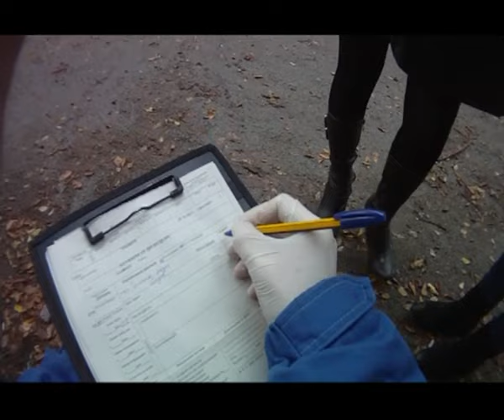НТС. Реанимация. Выпуск 1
Проект телекомпании НТС "Реанимация", основанный на блоге N-Ti "Скорая помощь. Реанимация"